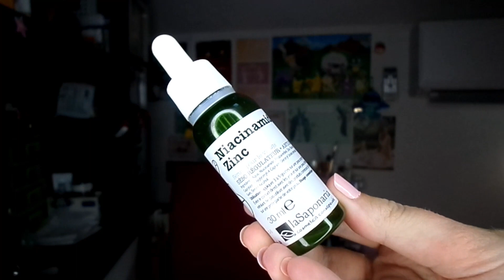♡ PROJECT PAN : UPDATE MARS 2023 ☀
𝐒𝐨𝐮𝐫𝐜𝐞 : /
𝐀𝐮𝐭𝐞𝐮𝐫 : /
𝐓𝐢𝐭𝐫𝐞 : /